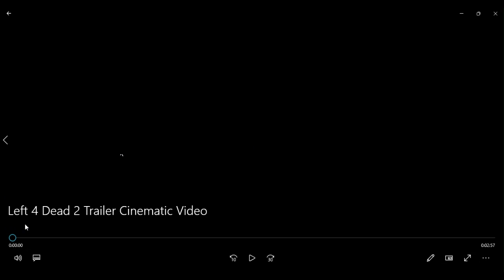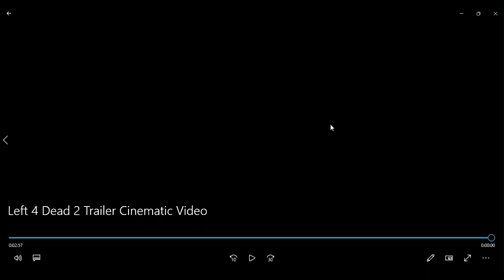nesman1985 reacts to l4d2 trailer cinematic video reaction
this is my reaction to the left 4 dead 2 cinematic trailer or left 4 dead 2 opening which came out in 2009 hope u enjoy it and if u want this video feel free to download it and reupload it to your channel i don't mind